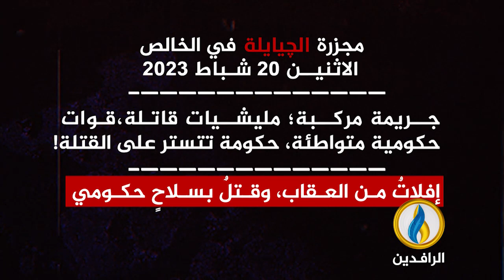برومو | مـ-ـجـ-ـزرة الجيايلة في الخالص الاثنين 20 شباط 2023..